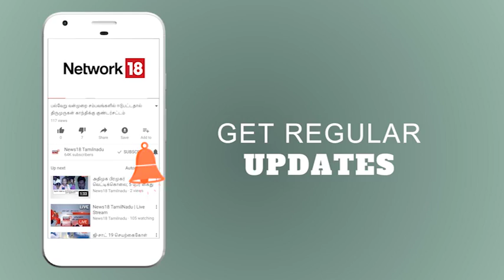வீடுகளை விட்டு வெளியேற வேண்டாம் - அமைச்சர் உதயகுமார் | News18 Tamilnadu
அடைமழை பெய்த பகுதிகளில் மக்கள் யாரும் வீடுகளை விட்டு வெளியேற வேண்டாம் என அமைச்சர் ஆர்.பி.  உதயகுமார் அறிவுறுத்தல். மேலும் பல முக்கிய செய்திகளுடன் நியூஸ் 18 தமிழ்நாடு.